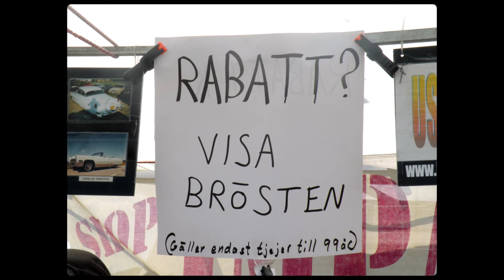Photo : steff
Goa bilder